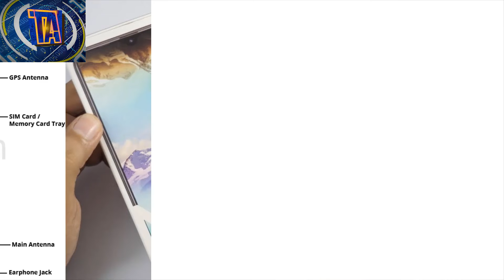Samsung Galaxy M10 Full Review,Display,Design,Camera,Price & Battery In Hindi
Namaskar dosto Tech specification Series#1 ke is episode mein aapko kuch interesting review share kar raha hu jasie.
Specs -
Dimention - 160.6x76.1x7.9
Weight - 168 g
Price -
2/16GB - Rs.7990
3/32 GB - Rs.8990